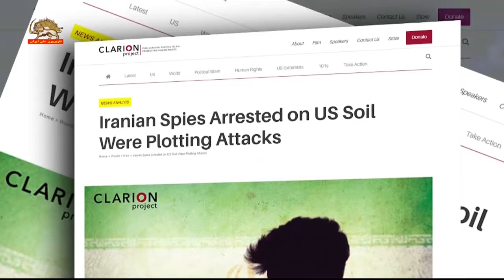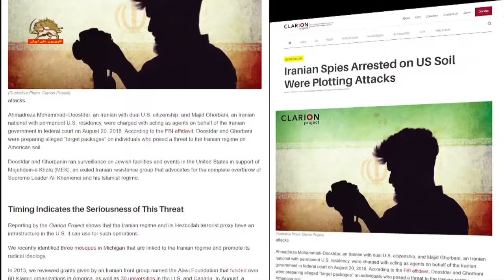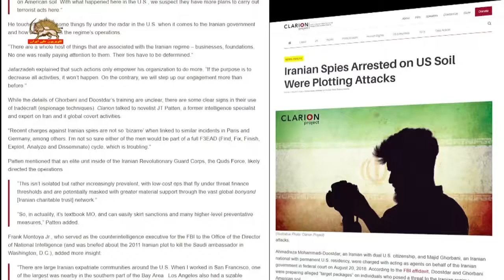موسسه کلاریون پراجکت آمریکا : دفاع از ایرانیان معتقد به جدایی دین از دولت بالاترین اولویت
مؤسسة كلاريون پراجكت در آمریکا در گزارشي دربارة دستگيري مأموران وزارت اطلاعات رژيم در آمريكا، تأكيد كرد: «اگر اين رژيم به اين ميزان از اپوزيسيون ايران در آمريكا وحشت دارد، پس ما بايد حمايت از اين ايرانيان مدافع دموكراسي و (معتقد به) جدايي دين از دولت را به بالاترين اولويت خود تبديل كنيم».
كلاريون پراجكت در اين گزارش، مي‌نويسد: «دو جاسوس (رژيم) ايران... كه روز 9 اوت 2018 در آمريكا دستگير شدند، فقط از آمريكايي‌ها و ايرانيان مخالف رژيم اطلاعات جمع‌آوري نمي‌كردند. ظاهراً اين اطلاعات جهت استفاده براي انجام حملات بوده است.
احمدرضا محمدي دوستدار... و مجيد قرباني... روز 20 اوت 2018 در دادگاه فدرال، به عمل كردن به‌عنوان عواملي به نيابت از حكومت ايران متهم شدند... دوستدار و قرباني اقدام به جاسوسي از تأسيسات يهوديان و برنامه‌هاي مجاهدين خلق در آمريكا... كردند؛ اين گروه مقاومت خواهان سرنگوني كامل خامنه‌اي. و رژيم... اوست».
گزارش مؤسسة كلاريون پراجكت با اشاره به هزينه‌هاي پرداخت‌شده توسط رژيم ايران براي پيشبرد مقاصد بنيادگرايانه‌اش در آمريكا با پوشش بنياد علوي در سال 2013، مي‌ نویسد: «چنين عملياتي در زماني رخ مي‌دهد كه رژيم ايران به‌شدت نيازمند پول است و تلاش دارد از تحريم‌هاي بين‌المللي بگريزد. از اين‌رو نمي‌تواند بدون اين‌كه اين موضوع براي يك هدف مهم باشد، مخارج مالي عمليات اطلاعاتي را بپذيرد. از آنجايي كه (رژيم ايران) مي‌فهمد آماده‌سازي حملات در خاك آمريكا در اين مقطع زماني قوياً تهديدآميز است، اين بدان معني است كه اين رژيم در آماده‌سازي حملات عليه اين اهداف، بسيار جدي بوده است... اين دستگيري‌ها نشان مي‌دهد كه چقدر اين رژيم... از قدرت «دشمنان» خود مي‌ترسد.. اگر اين رژيم به اين ميزان از اپوزيسيون ايران در آمريكا وحشت دارد، پس ما بايد حمايت از اين ايرانيان دموكراتيك و (معتقد به) جدايي دين از دولت را به بالاترين اولويت خود تبديل كنيم».
كلاريون پراجكت در ادامة گزارش خود به توطئه‌هاي تروريستي رژيم در آلباني و عليه گردهمايي بزرگ مقاومت در پاريس و دستگيري ديپلمات‌تروريست آخوندها اسدالله اسدي که بعد از تحويل مواد منفجره به تروریستها در لوکزامبورگ،دستگیر شده، پرداخته است.